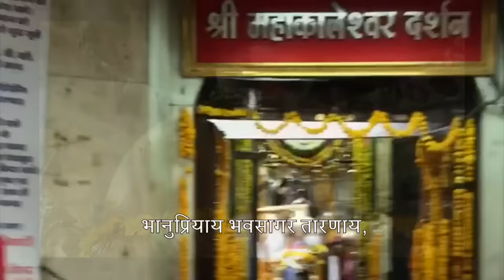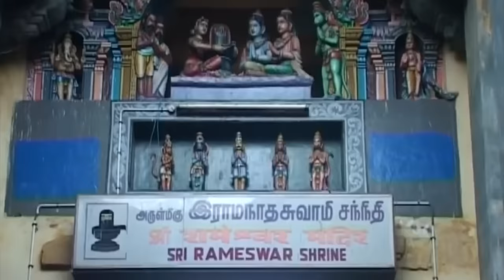daridraya dukha dhahan stotram | दारिद्रय दहन स्तोत्र | original | By aanjaney sharma anjul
हर श्रद्धालु को प्रतिदिन भगवान शंकर का पूजन करके दारिद्रयदहन शिवस्तोत्रम्‌ का पाठ करना चाहिए। इससे शिव की कृपा प्राप्ति होकर दारिद्रय का नाश होता है तथा अथाह धन-संपत्ति की प्राप्ति होती है।।

आप सभी भगवान शंकर के भक्तों से एक निवेदन-
रामजी की कृपा से
अपने इसी यूट्यूब चैनल पर प्रातः 7.30 से 8.30 तक नित्य श्रीरामकथा का LIVE गायन कर रहा हूँ  । जिसमे श्रीरामचरितमानस की प्रत्येक चौपाई का क्रमिक रूप से गायन सरल व्याख्या सहित श्रीरामदरबार शैली में किया जा रहा है
संभव हो सके तो श्रीरामचरितमानस की इस आद्योपांत गायन सेवा "मानस गान " से जुड़िये, अच्छा लगेगा ।
जै श्रीराम🙏🙏

। दारिद्रय दहन स्तोत्रम् ।।

विश्वेशराय नरकार्णवतारणाय
कर्णामृताय शशिशेखर धारणाय।
कर्पूर कान्ति धवलाय, जटाधराय,
दारिद्रय दुख दहनाय नमः शिवाय।।1
गौरी प्रियाय रजनीश कलाधराय,
कालांतकाय भुजगाधिप कंकणाय।
गंगाधराय गजराज विमर्दनाय
द्रारिद्रय दुख दहनाय नमः शिवाय।।2
भक्तिप्रियाय भवरोग भयापहाय
उग्राय दुर्ग भवसागर तारणाय।
ज्योतिर्मयाय गुणनाम सुनृत्यकाय,
दारिद्रय दुख दहनाय नमः शिवाय।।3
चर्माम्बराय शवभस्म विलेपनाय,
भालेक्षणाय मणिकुंडल-मण्डिताय।
मँजीर पादयुगलाय जटाधराय
दारिद्रय दुख दहनाय नमः शिवाय।।4
पंचाननाय फणिराज विभूषणाय
हेमांशुकाय भुवनत्रय मंडिताय।
आनंद भूमि वरदाय तमोमयाय,
दारिद्रय दुख दहनाय नमः शिवाय।।5
भानुप्रियाय भवसागर तारणाय,
कालान्तकाय कमलासन पूजिताय।
नेत्रत्रयाय शुभलक्षण लक्षिताय
दारिद्रय दुख दहनाय नमः शिवाय।।6
रामप्रियाय रधुनाथ वरप्रदाय
नाग प्रियाय नरकार्णवताराणाय।
पुण्येषु पुण्य भरिताय सुरार्चिताय,
दारिद्रय दुख दहनाय नमः शिवाय।।7
मुक्तेश्वराय फलदाय गणेश्वराय
गीतप्रियाय वृषभेश्वर वाहनाय।
मातंग चर्म वसनाय महेश्वराय,
दारिद्रय दुख दहनाय नमः शिवाय।।8
वसिष्ठेन कृतं स्तोत्रं सर्व रोग निवारणम्
सर्व संपत् करं शीघ्रं पुत्र पौत्रादि वर्धनम्।।
शुभदं कामदं ह्दयं धनधान्य प्रवर्धनम्
त्रिसंध्यं यः पठेन् नित्यम् स हि स्वर्गम वाप्नुयात ।।
।। इति श्रीवशिष्ठरचितं दारिद्रयुदुखदहन शिवस्तोत्रम संपूर्णम् ।।